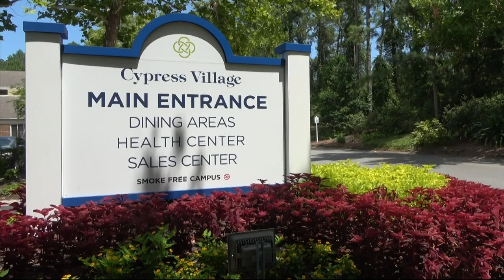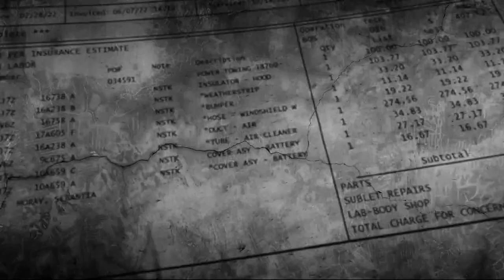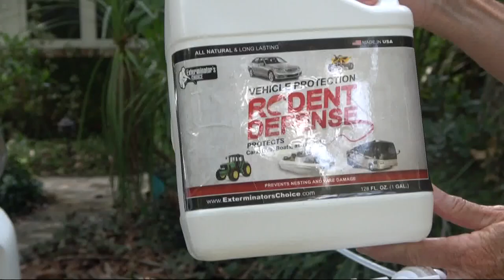Jacksonville car owners find animals have chewed up their car engines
Two arrests have been made after a pursuit on Jacksonville's Westside led to multiple crashes involving police cruisers.